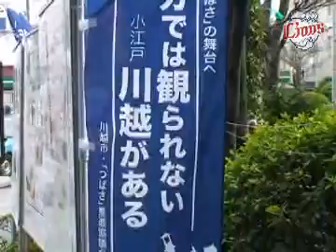レオ・ライナのちょっといい旅～小江戸川越編～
パペットレオ&ライナが、ホームタウン埼玉県を探検して、その魅力に迫る「レオ・ライナのちょっといい旅」。

今回は、「川越」を散策しました！江戸情緒溢れるこの街で、どんな発見があったんでしょうか？